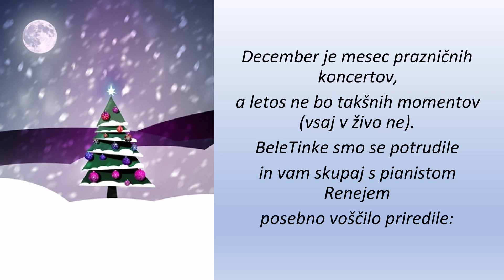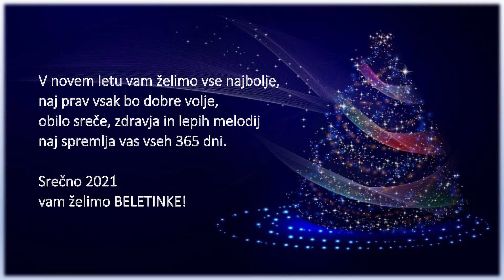Vokalna skupina BeleTinke - Feliz Navidad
Skromno voščilo za vse naše slušatelje v letu, ki ni naklonjeno koncertom, pa se je bilo treba znajti drugače. Srečno 2021!
Klavir: Rene Zorman